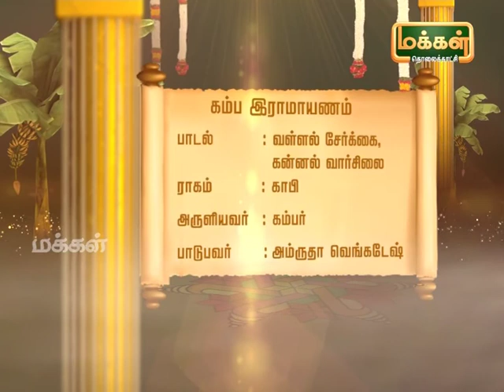Kalaimamani Dr. S.Sunder l Origin of Tamil Music - Pannisai Viththagargal | Thevaram | Epi 91